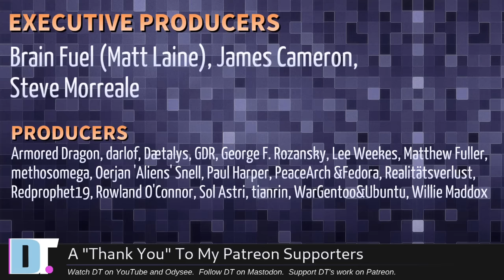Hey, DT! I Figured Out Your Password. (It's **)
On this episode of HEY DT:

0:00 Intro
0:19 What was the first Linux distro that you used?
2:29 Do you earn $$$ when your video is creative commons?
3:50 Could you do a video series about configuring Neovim like you did with Emacs?
5:10 Do you know an easy to use folder sync tool like OneDrive on Windows?
6:22 You should make video about how some linux distros track user activity too...? soo ?
8:44 What is your favorite Linux command?
9:56 You make me love Linux. I have always wanted to switch to Mac but...
10:33 I think I figured out what your super secure password is.  It's "**".
10:52 I'd like to hear your thoughts on banning Russians from contributing to the kernel.
17:11 Thanks to the Patrons!